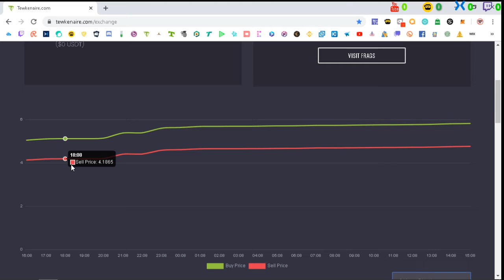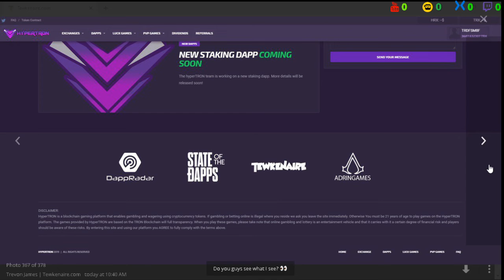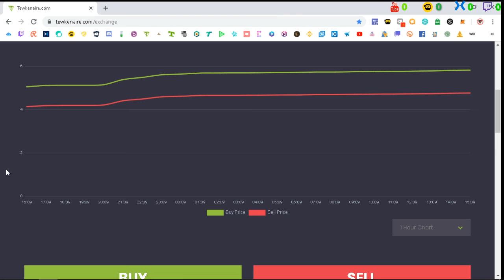Tewkenaire 14 millones de tron